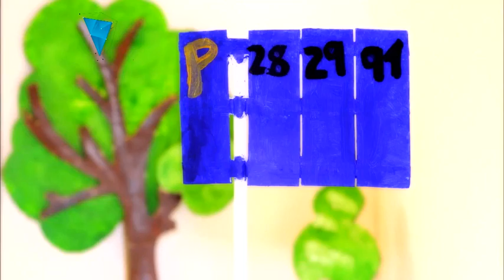YO TAMBIEN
Un grupo de jóvenes trabaja por la inclusión a través del arte. La organización “Yo También” realiza talleres de fotografía, video y stop motion a personas con discapacidad intelectual para que puedan expresarse y dar a conocer sus sueños y deseos.